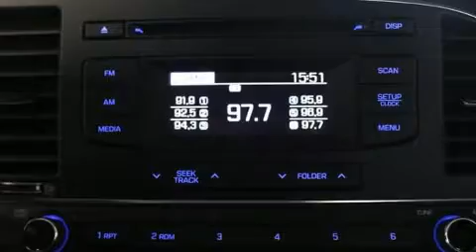2017 Hyundai Elantra in Brossard, QC J4X 1C2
Brossard Hyundai
8750, Boul Taschereau

Voici votre prochain coup de foudre: la Hyundai Elantra 2017. Cette berline 5 passagers offre toutes les caractéristiques et les options que l'on puisse désirer. Grâce à la souplesse de son moteur 4 cylindres de 2,0 litres, les passages de vitesses se font tout en douceur, vous bénéficierez aussi d'une expérience de conduite confortable et prévisible. Parmi les principales caractéristiques on retrouve un système à télédéverrouillage, des phares à extinction temporisée, l'ouverture automatique de la glace du conducteur, un compte-tours, des essuie-glaces intermittents, un ordinateur de bord, un afficheur de la température extérieure, et plus. Le système audio comporte une radio AM/FM, et 6 haut-parleurs parfaitement positionnés. Hyundai a mis la sécurité des occupants au coeur de ses préoccupations avec les équipements suivants: coussins gonflables à l'avant, rideaux gonflables pour protéger la tête, système antipatinage, système d'assistance au freinage, un système antivol, et freins antiblocage. Ce véhicule a été conçu en fonction d'exigeants impératifs de sécurité, vous partirez l'esprit tranquille. Notre personnel compétent est à votre disposition pour répondre à toutes vos questions. Nous vous aiderons à trouver le bon véhicule au prix qui respecte votre budget. Allez, venez effectuer un essai routier, cela pourrait vous aider à décider!